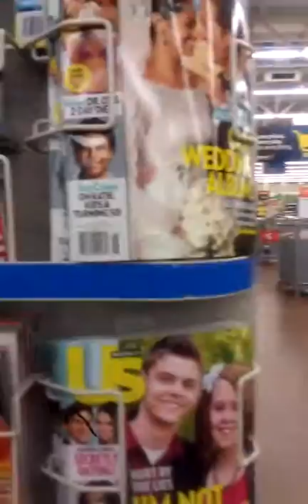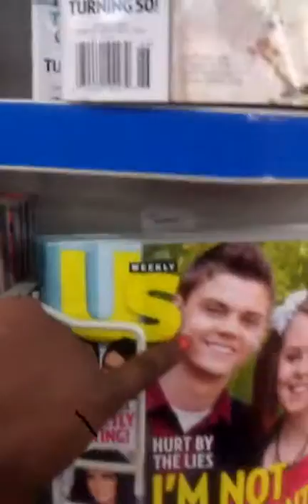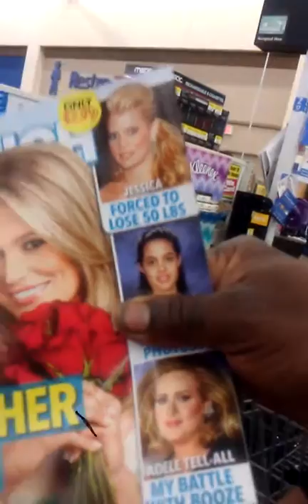Finally checkin' out...